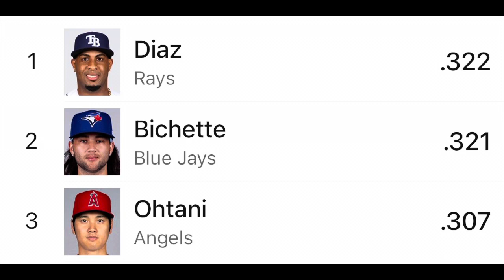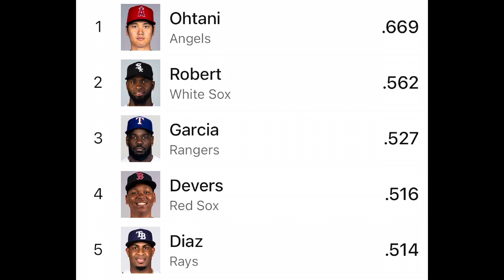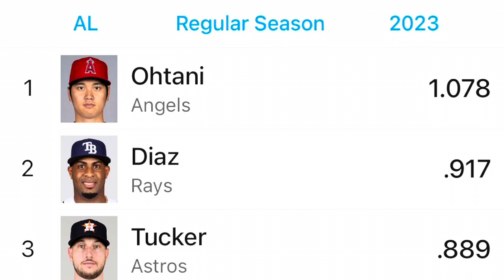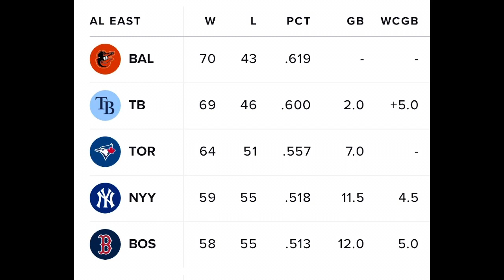YANDY DIAZ TUVO EL MEJOR CUMPLEAÑOS DE SU VIDA: BANDA MUSICAL, NOCHE PERFECTA Y LÍDER DE BATEO. ⚾️🔥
Yandy Diaz no solo festejó su cumpleaños 32 o la victoria de cuatro carreras por dos de su equipo, sino también su regreso a la cima de los bateadores en La Liga Americana. 🇨🇺⚾️🇨🇺⚾️🔥

 Además de todo eso un compañero de equioo contrató una banda musical. 🔥⚾️🔥

Míralo todo aqui !!! 🔥🇨🇺🇨🇺⚾️⚾️⚾️⚾️